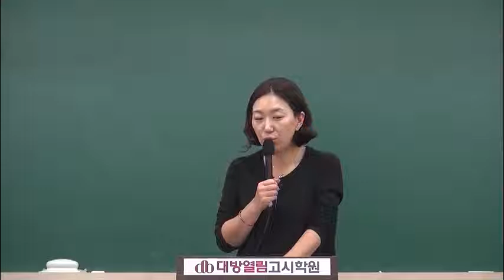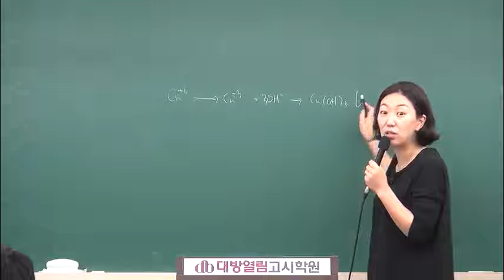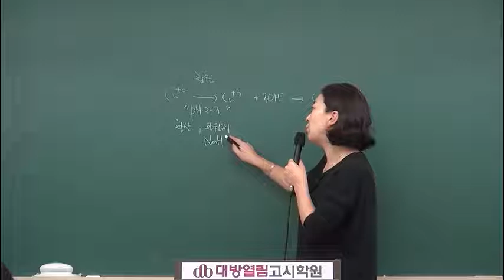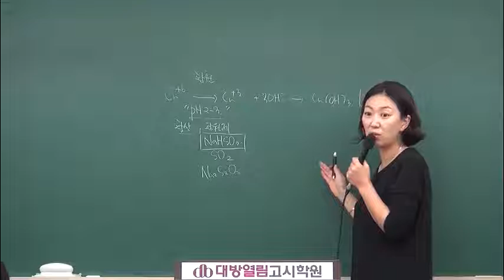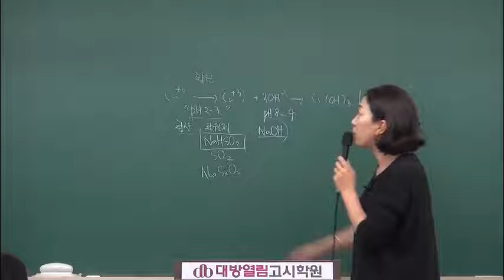2020 환경직공무원 인강 환경공학 평혜림교수 수질 42강